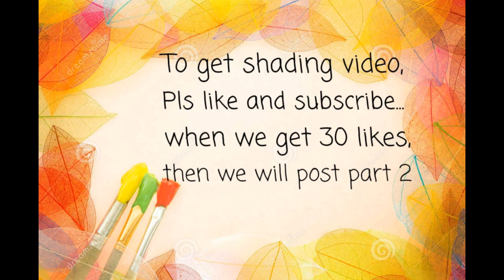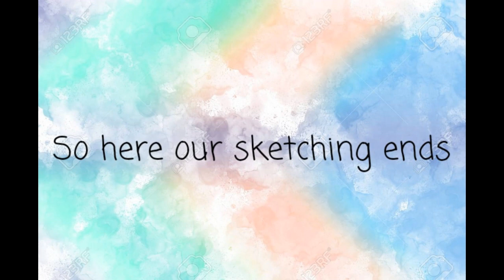Leaf Shading | sketching tutorial | drawing